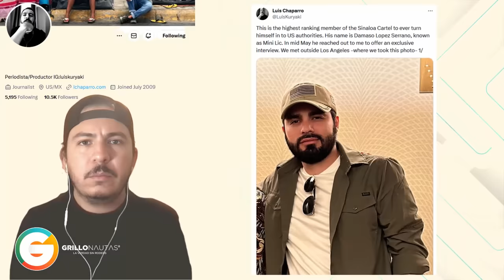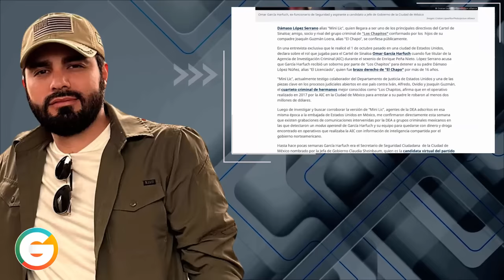El “Mini Lic” habla de Los Chapitos y exhibe a García Harfuch